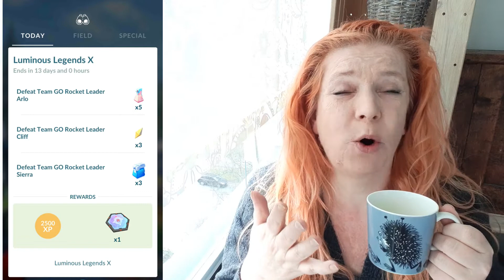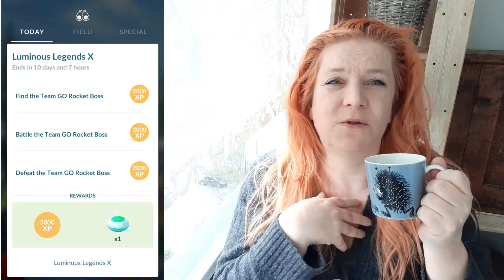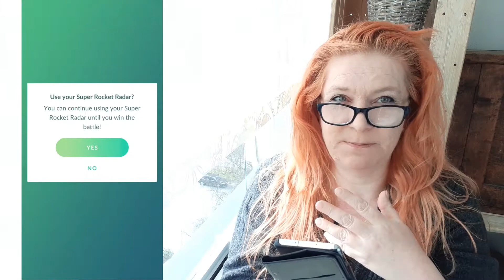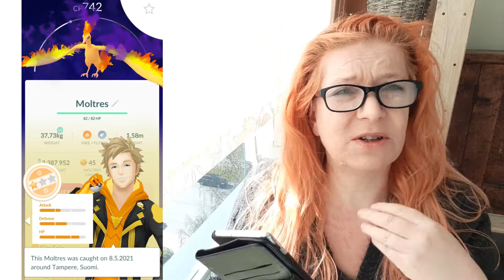Beat Arlo(Beldum), Sierra(Carvanha), Cliff(Aeroductyl) and Giovanni. Luminous Legends X, Pokemon Go.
I'm fighting Team Go Rocket Leaders as part of Timed Research on Luminous Legends X Event in Pokemon Go on May 2021. So Beating Arlo with Beldum, Sierra with Carvanha and Cliff with Aeroductyl. Then I battle Giovanni and catch my Shadow Moltres. So How it goes? Will I win? Batelling Arlo, Sierra, Cliff and Giovanni in Pokemon Go on May 2021.